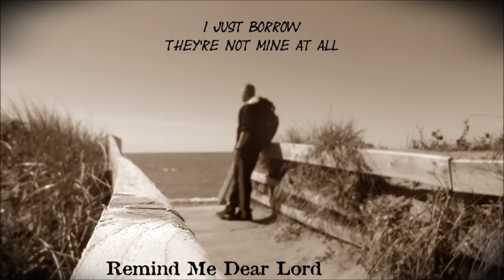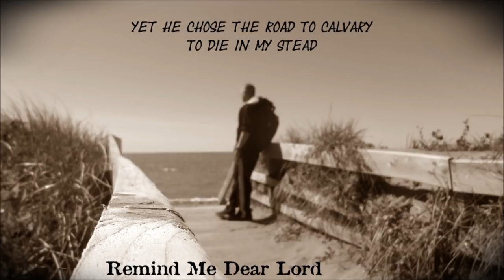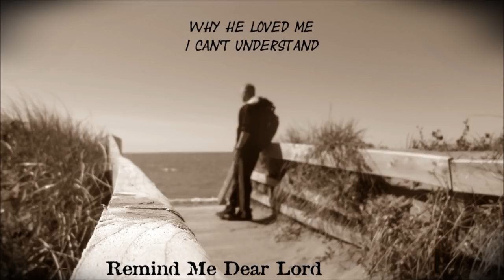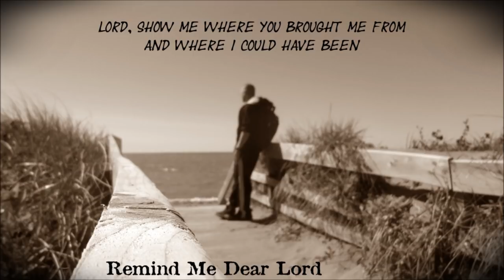Remind Me Dear Lord - The Sensational Nightingales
"Remind Me Dear Lord" by The Sensational Nightingales, from their album "All About Jesus"
The background photo was taken at Westpoint Beach, Prince Edward Island, Canada.